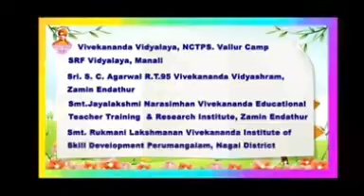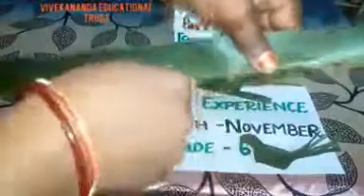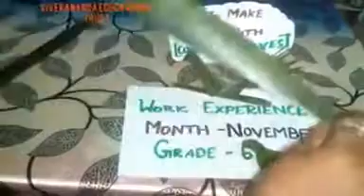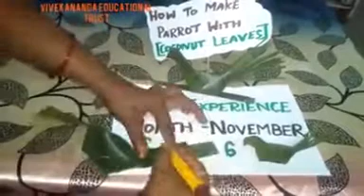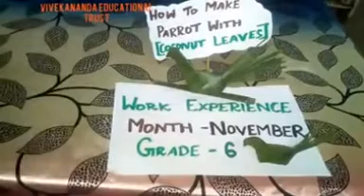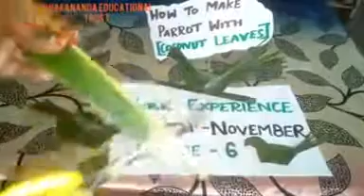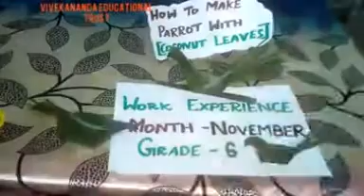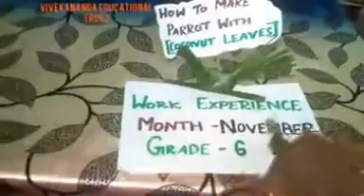Make parrot with coconut leaves for GRADE 7 WORK EXPERIENCE